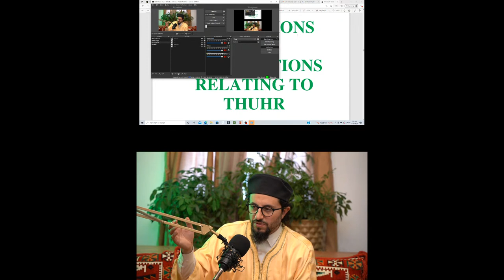NBF 59 - Soccer and Tasawuf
0:00 Intro?
Story about Muslim soccer player not wanting to wear lgb flag? 2:00
Sheikh Nisar’s Experience with Tasawuf? 38:50
Is the mureed-sheikh relationship existent in modern day? 1:03:50
Question from Oz’s friend? 1:16:30
Can one become a wali at any age? 1:20:10
Can a murshid ask the mureed to bring him sugar free chocolates and honey? 1:21:29
Getting a tajjali from Allah? 1:22:09
Wednesday dua & dhikr? 1:23:45

MeccaBooks.com and Professors121.com for onsite & online tutoring (high school, college, SAT, ACT, GRE, MCAT, LSAT.

Take online classes with Dr. Shadee and other scholars at Myarkview.org